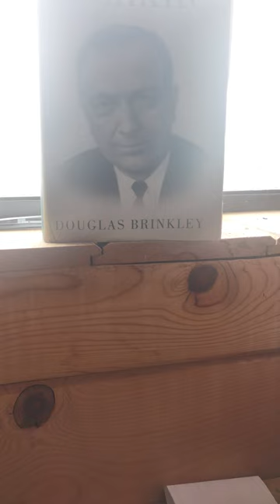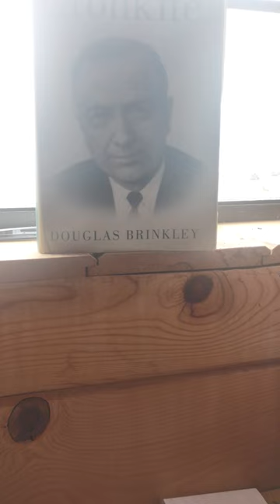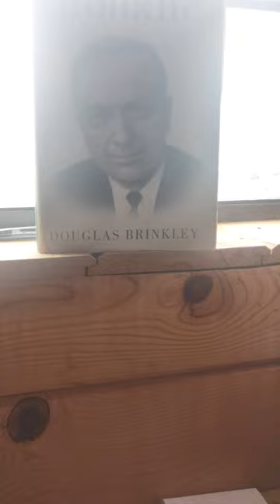SAFE DRIVEN IS GREAT DRIVING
tid bits from a pro driver with  over forty-five years of driving experience